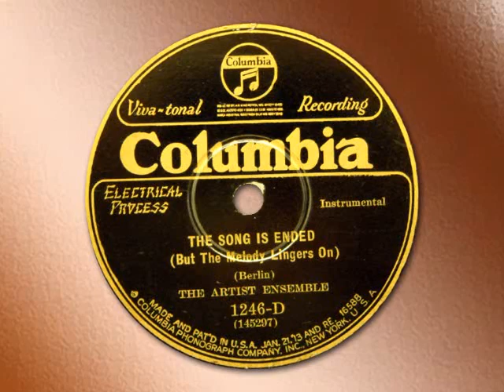The Artist Ensemble - The Song is Ended (1927)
The Song is Ended (But the Melody Lingers on)
Performed by The Artist Ensemble
Recorded December 12, 1927
Columbia 1246D

Here is another fine performance by The Artist Ensemble, an unidentified group of musicians that recorded only about 10 sides for the Columbia Record Company between 1926 and 1928.  This time I hear a string quartet, harp, flute, oboe and a vibraharp that produces a vibrating bell-like tone.

The images are a tribute to the composer, Irving Berlin, one of the most prolific American songwriters and indeed, one of my favorites.

 According to the Discography of American Historical Recordings, The Artist Ensemble is a pseudonym for Murray Kellner Ensemble.